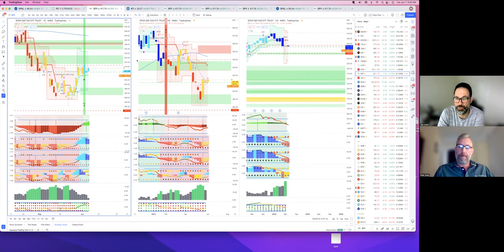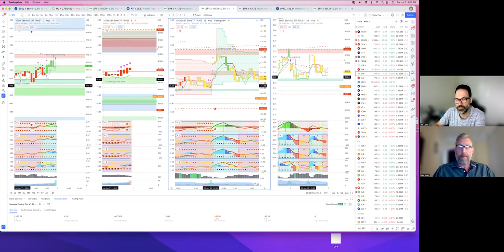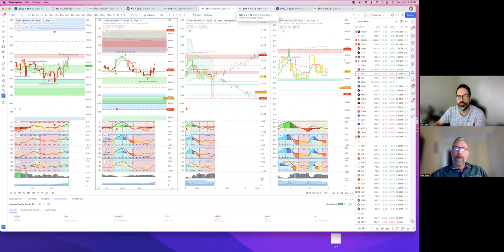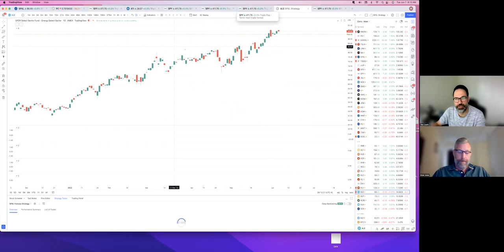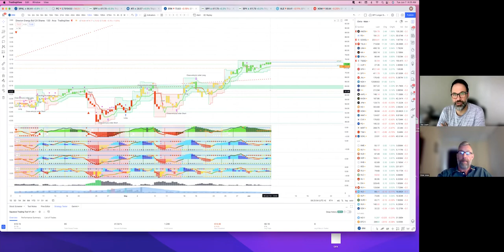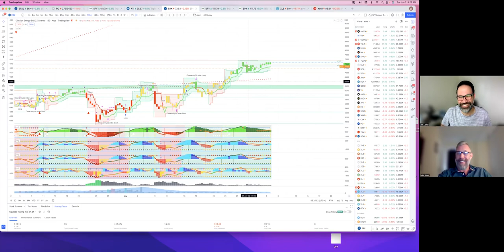HoodTalk Ep 73 - Bull and Bear at the Same Time Using Options [Max Out Your Trading Profits}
In this week’s episode of Hood Talk, professional options and stock trader,  provides another technical analysis of the market and focuses on the opportunities for the long term and medium term. This isn’t just guesswork, but an analysis using tools that hedge funds are willing to pay millions of dollars to use. Learn how to day trade the 15-minute chart in both directions while simultaneously building long-duration positions to profit from a potential market drop this summer. Find out how to maximize your win rates using multiple signals for maximum profits. Finally, get an in-depth analysis of the energy sector and exactly what tickers he’s trading to make lots of cash right now. Listen and learn - Chris’s off-hand comments about the market are worth their weight in gold. Every trader and investor can get something out of this so don’t miss out!

HIGH RISK WARNING

Trading foreign exchange, stocks, options, or futures on margin carries a high level of risk, and may not be suitable for all investors. Before deciding to trade, you should carefully consider your objectives, financial situation, needs and level of experience. RogueInvesting.com provides general advice that does not take into account your objectives, financial situation or needs. Under no circumstances shall the content of this website  be construed as personal advice. In the event you are using leveraged products to trade, the possibility exists that you may sustain a loss in excess of your deposited funds and therefore, you should not speculate with capital that you cannot afford to lose. You should be aware of all the risks associated with trading on margin. You should seek advice from an independent financial advisor. Past performance is not necessarily indicative of future success.